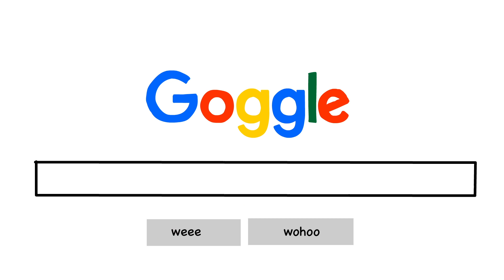My Dad Got Abducted By Aliens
WE WILL GIVE IT A VOICE OVER BY A PROFESSIONAL ACTOR AND THEN ANIMATE IT